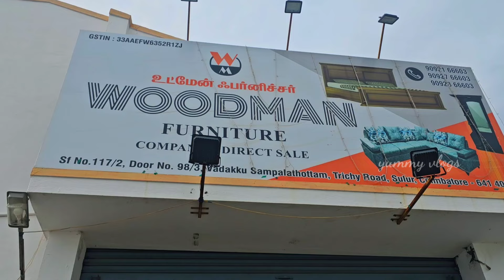🔴பர்னிச்சர் வாங்கிட்டீங்களா? ? அச்சச்சோ! ! | yummy vlogs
WOODMAN

FURNITURE

COMPANY'S DIRECT SALE

SF No: 117-2, Door No: 98/3, Sampalathottam, Trichy Road, Sulur, Coimbatore - 641 402